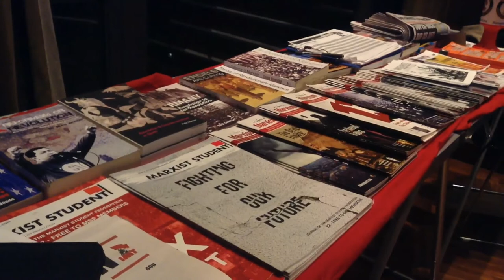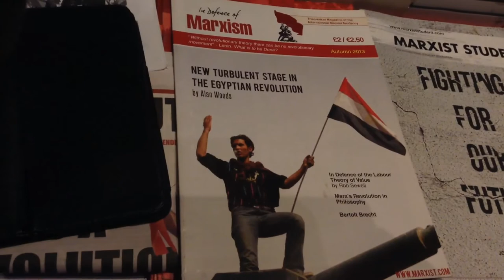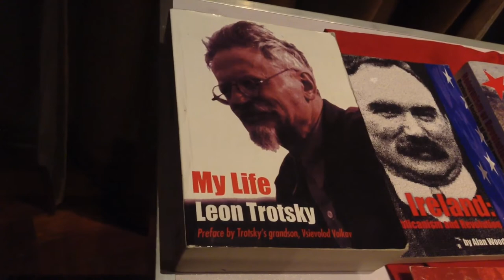Crisis in the Middle East - A Marxist Prespective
Hamid Alizadeh speaking on crisis in the Middle East in Keynes Hall, Kings College Cambridge on October 4, 2014. Event was organised by Cambridge University Marxist Discussion Group.